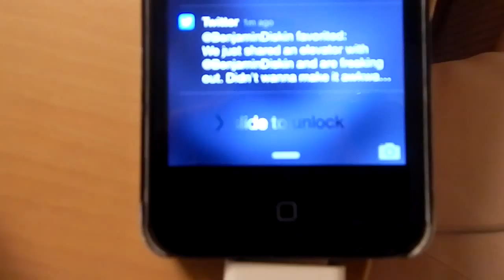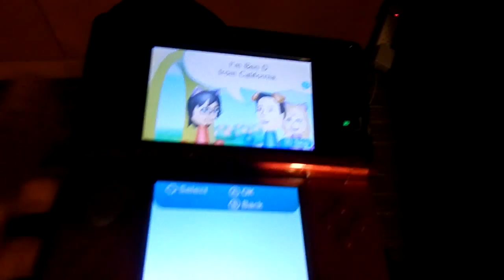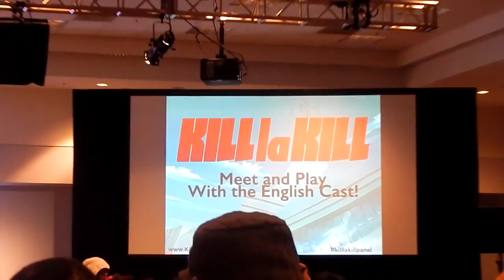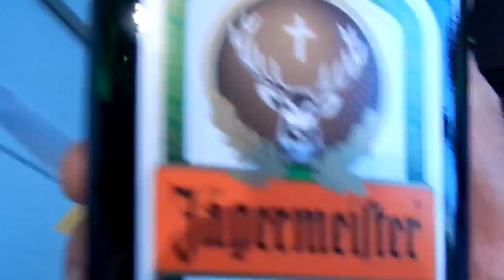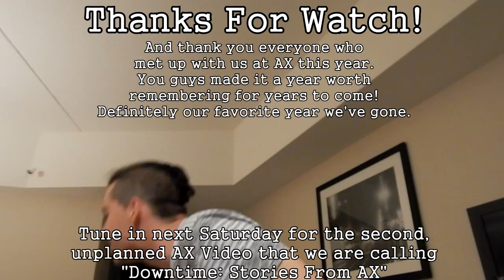Bonus Video: Anime Expo 2015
It's finally here. Our major bonus video event of the year! Our trip to Anime Expo 2015! And you're looking at that right, nearly 43 minutes of pure AX goodness! From jokes to stories, drunken times and early morning wake up calls, this was our trip to Anime Expo 2015!

Thank you everyone for the amazing year this year! Can't wait to do it again at Anime California!

Check out our Flickr account for all our photos from AX

Title Card Photo taken by Arata Cosplay Photography. Go check her out on Facebook

Facebook plus our cosplay pages